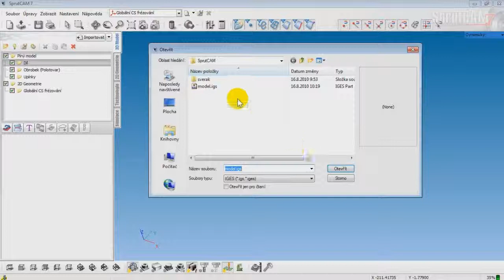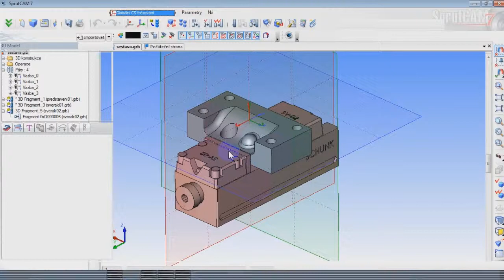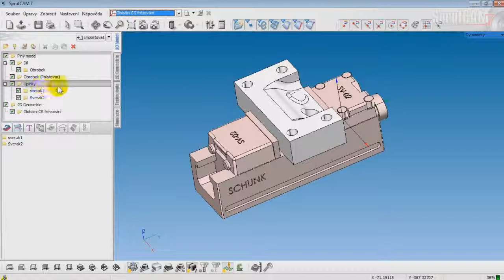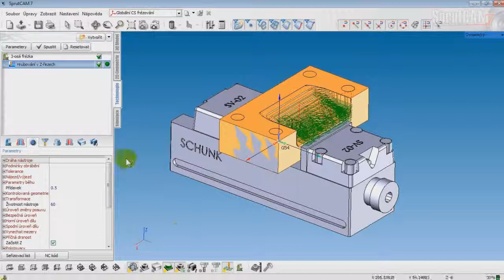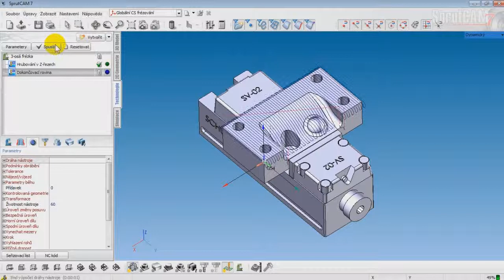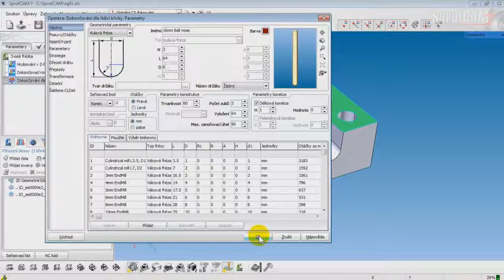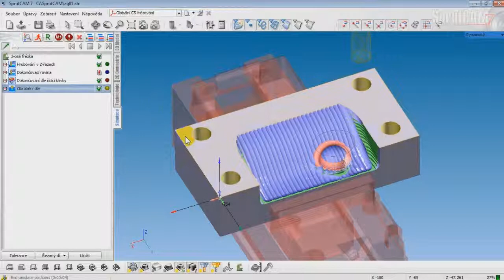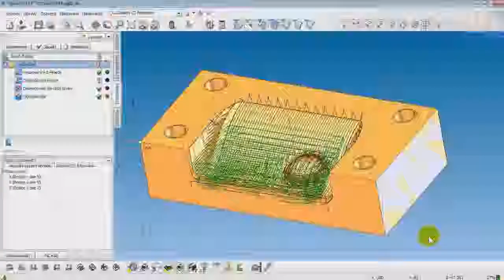První seznámení - ukázka práce v systému SprutCAM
Prvotní seznámení se systémem SprutCAM,  ukázka práce